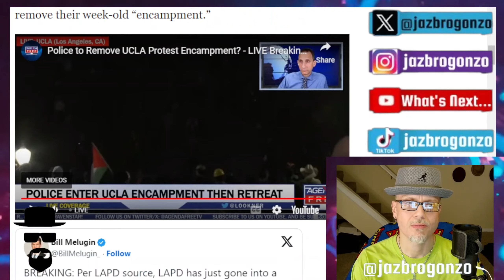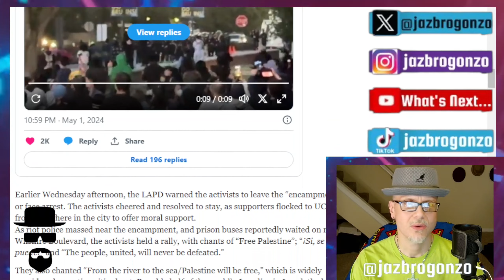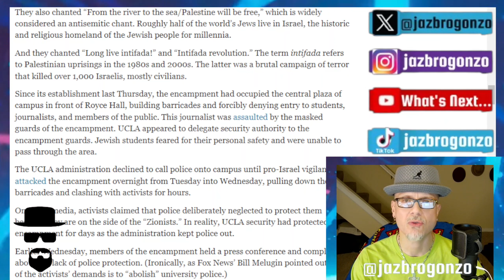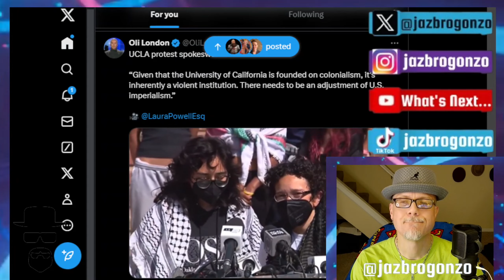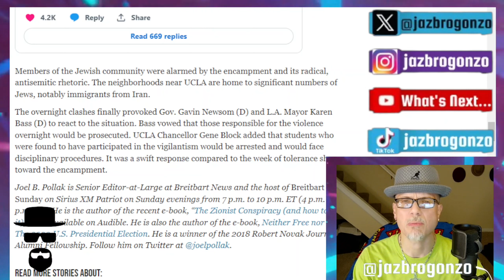ANOTHER CAMPUS GET RAIDED FOR PRO-HAMAS...UCLA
UCLA: Pro-Palestinian demonstrators rallied at the University of California Los Angeles (UCLA) on Wednesday evening as Los Angeles Police Department (LAPD) officers arrived in riot gear to remove their week-old “encampment.”